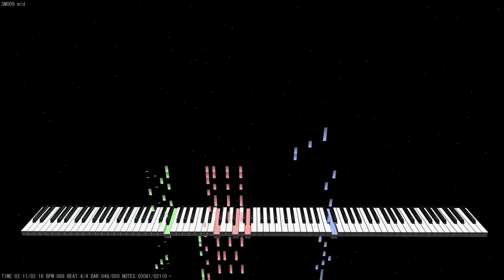Giten Megami Tensei (PC-98) － SM009 (ちょっとボサノバ)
Giten Megami Tensei: Tokyo Mokushiroku is a Japanese PC game. And it is a related work of Shin Megami Tensei.